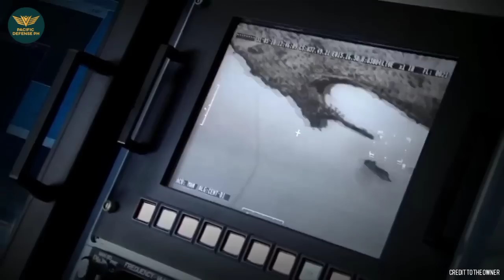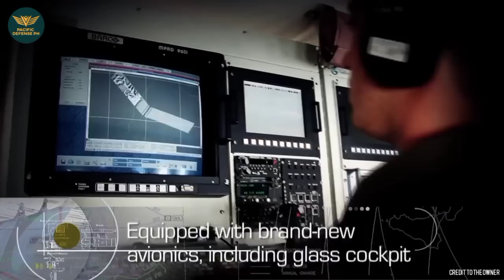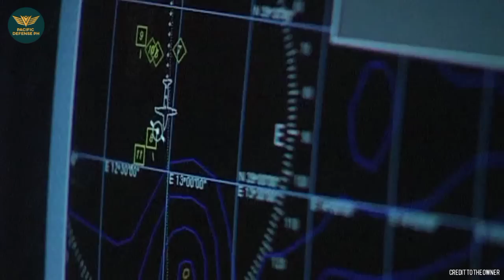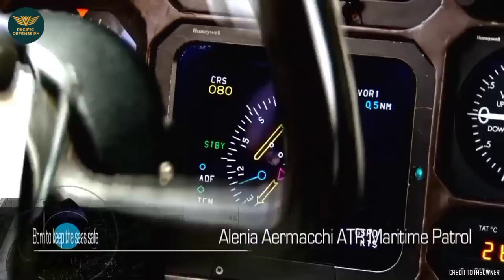Sa wakas matutuloy na ang Maritime Patrol Aircraft ng Philippine Air Force! 2 units ang bibilhin!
Modernization Program
Military Modernization
Philippine Army
Philippine Navy

MaxDefense Philippines